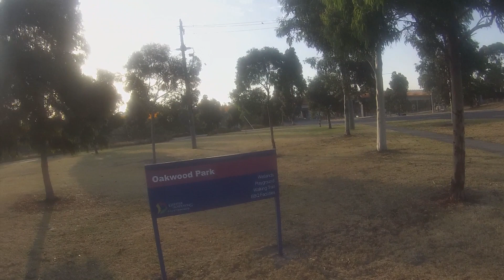Oakwood Park Noble Park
Walking Oakwood Park Noble Park Melbourne Victoria Australia